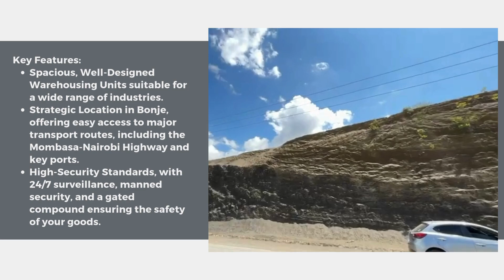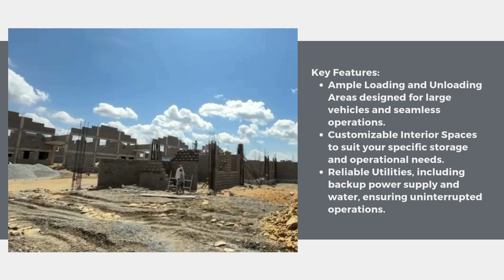Mercury Warehouse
Strategic Storage Solutions for Your Growing Business